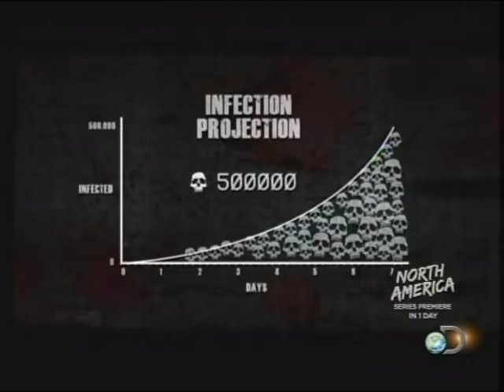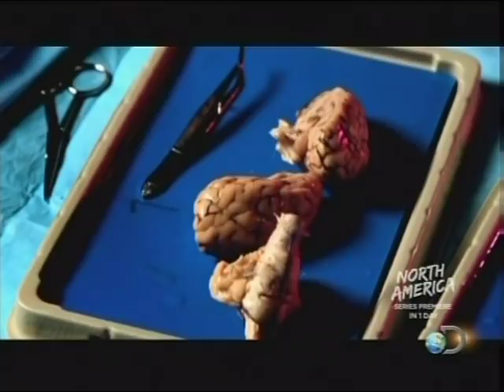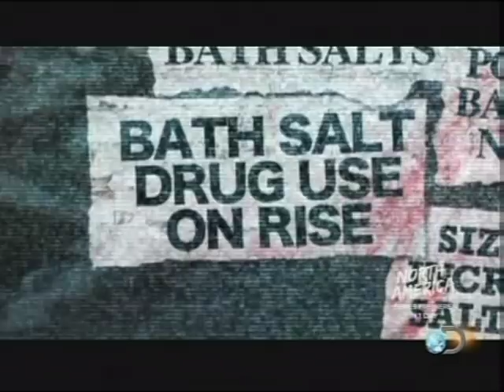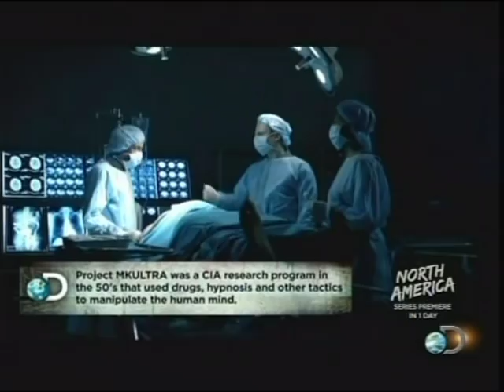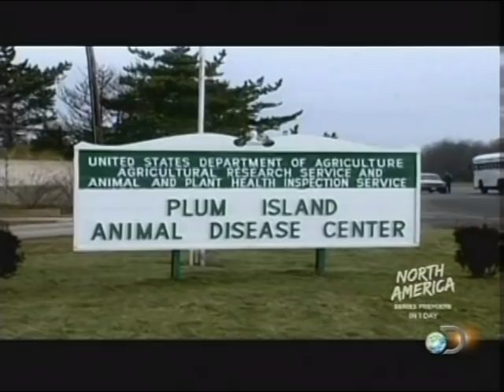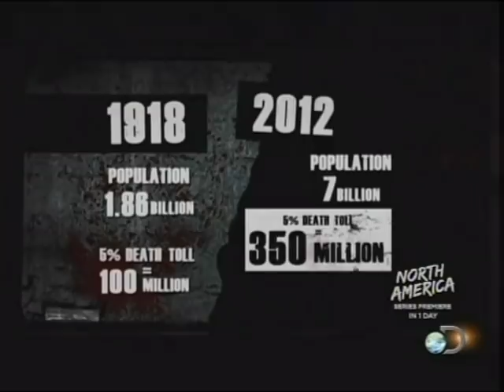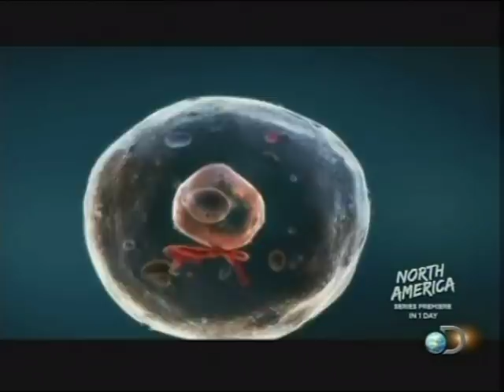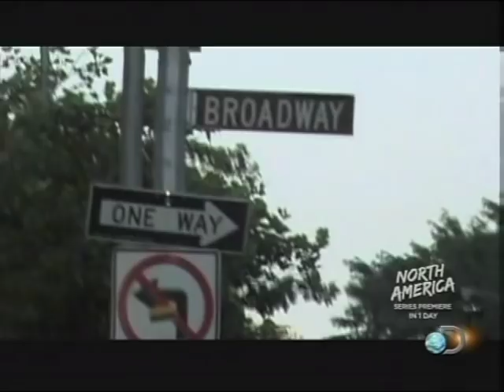Zombie Preppers full episode